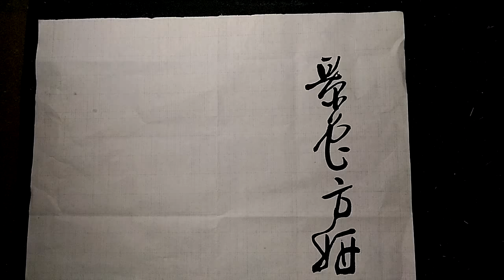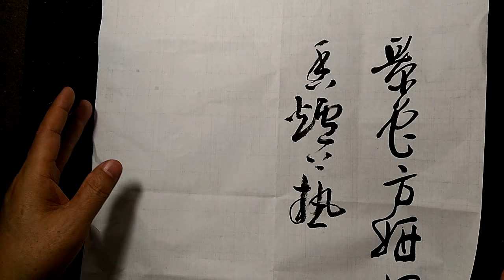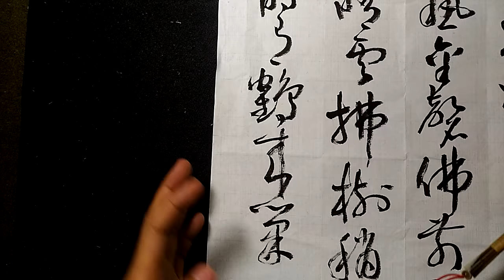草書韓偓永明禪師房詩景色方妍媚景色方妍媚，尋真出近郊。 寶香爐上爇，金磬佛前敲。 蔓草稜山徑，晴雲拂樹梢。 支公禪寂處，時有鶴來巢—吳啟禎書法教室教學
封面與內文不符，再改編囉！抱歉!